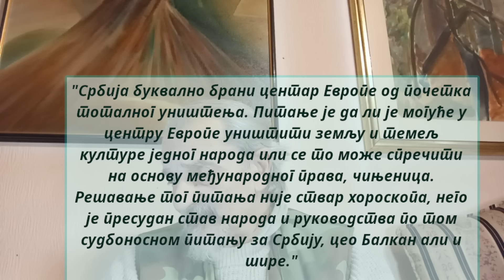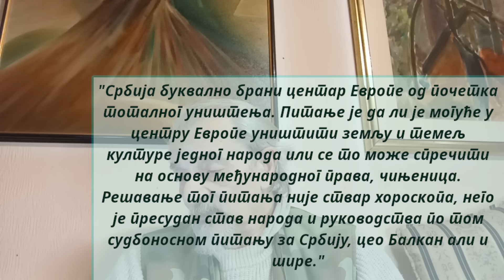Ванредна емисија - МРТВА ТРКА... (2. фебруар 2024.)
ЗА ЦАРСТВО НЕБЕСКО  У СЛОБОДНОЈ СРБИЈИ!!!
Подршка и помоћ каналу:
                                                                          SFIFT: DBDBRSBG
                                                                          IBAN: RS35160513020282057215